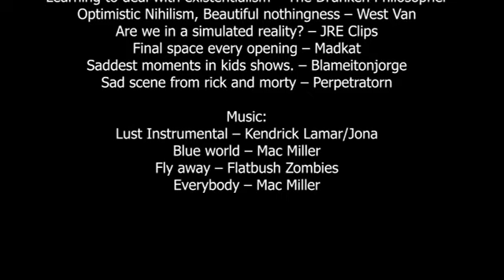Meaningless by James Robertson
This is a little found footage film I did based on Nihilism, I found using cartoons to be a great contrast to the subject matter.